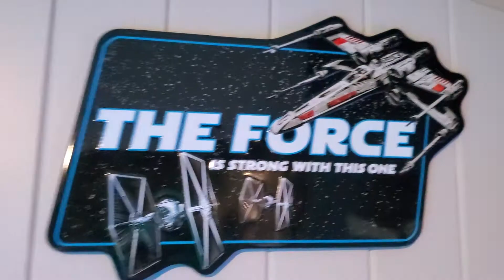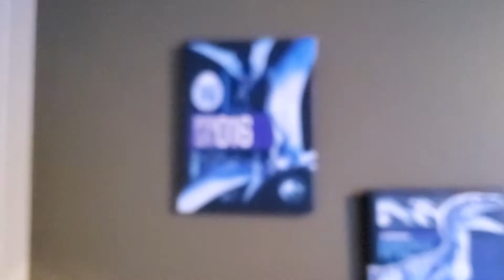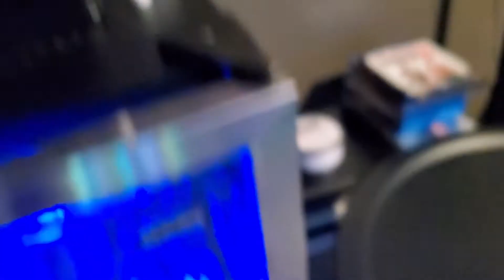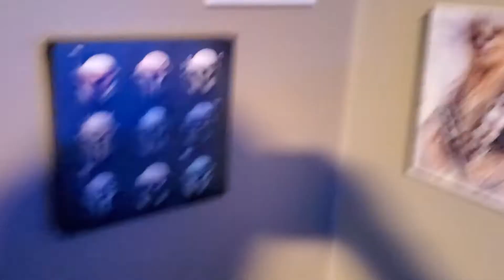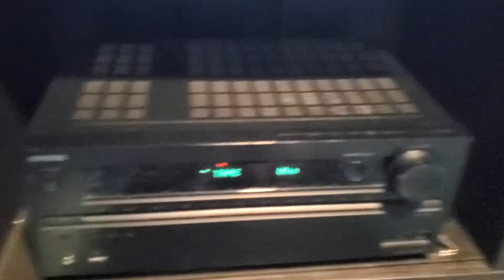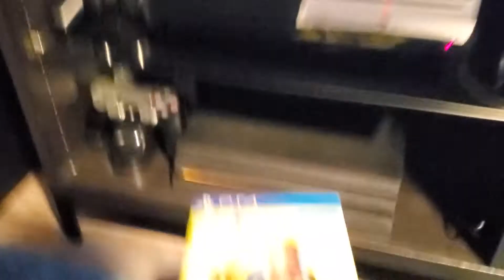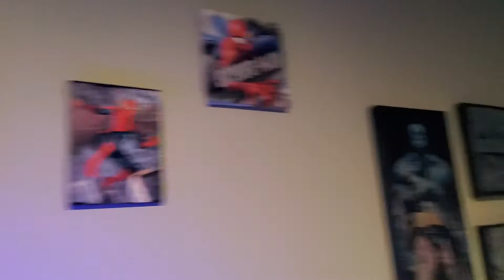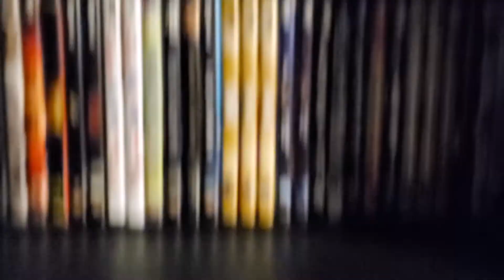Home theater tour 2020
Updated vid of home theater/ 4k uhd blurays